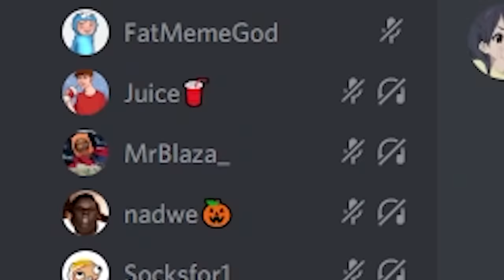among us with REAL proximity chat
among us but you can talk to your crewmates

MODPACK →
EDITOR → praduh